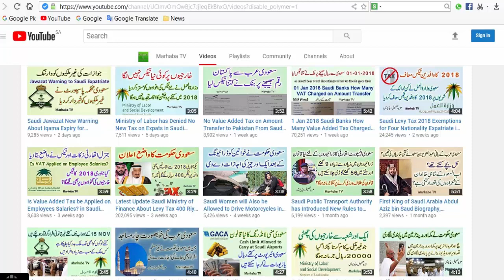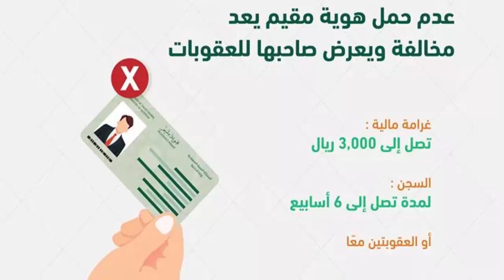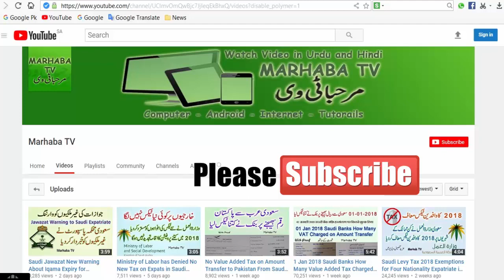Jawazat New Fine and Punishment on Expatriate If Found Without Iqama in Saudi Arabia Urdu/Hindi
Jawazat New Fine and Punishment on Expatriate If Found Without Iqama in Saudi Arabia Urdu and Hindi Video